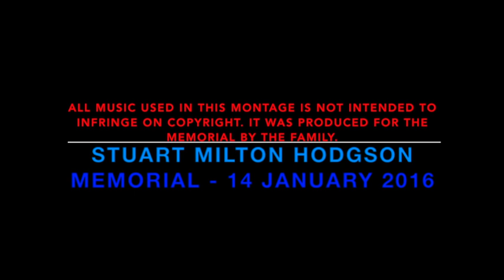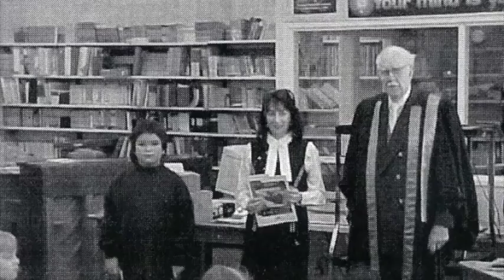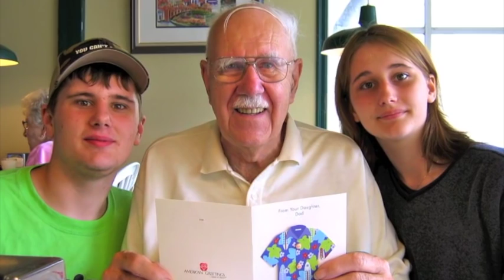Stuart Milton Hodgson Montage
Karen, Eugene, Stuart and Evan Hodgson contributed to this video which was shown at the Stuart Milton Hodgson Memorial in Vancouver at HMCS Discovery on 14th January 2016.